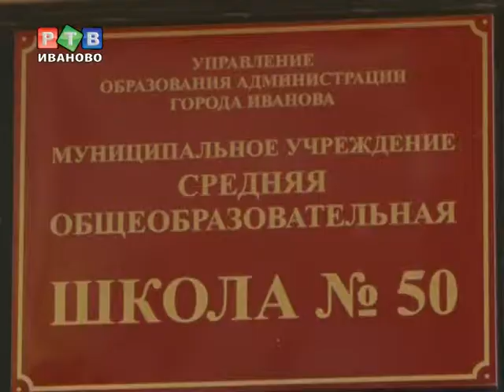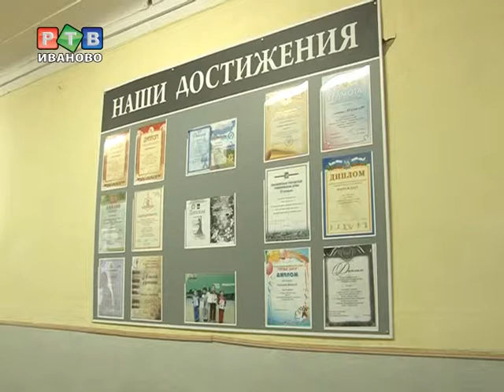Началась приемка школ к новому учебному году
До дня знаний осталось меньше месяца. В городе начались проверки готовности школ к новому учебному году. В четверг глава администрации города посетил пятидесятую школу